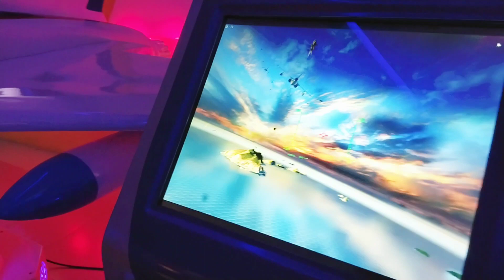Air Plane Simulator | Sahan